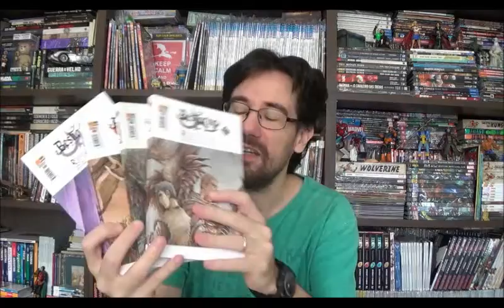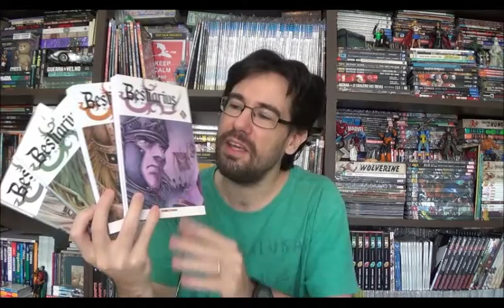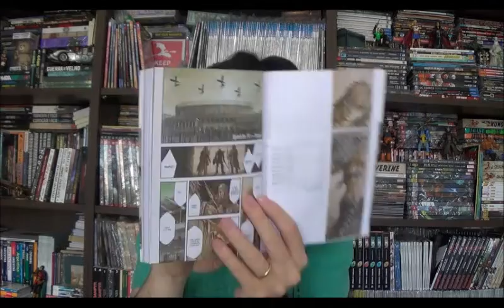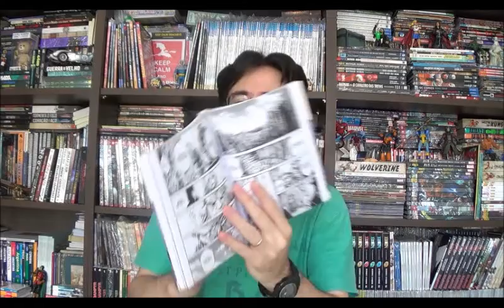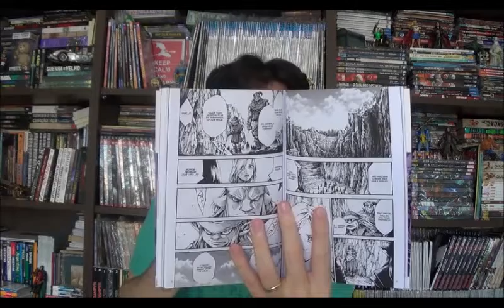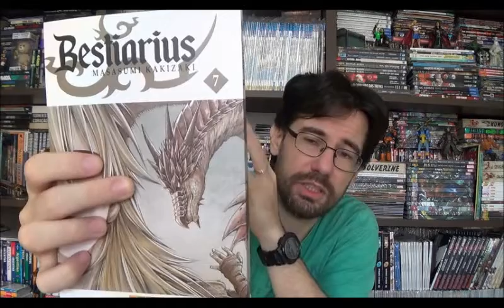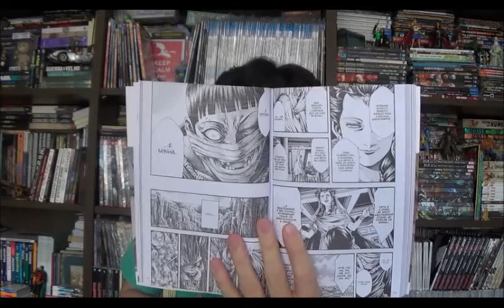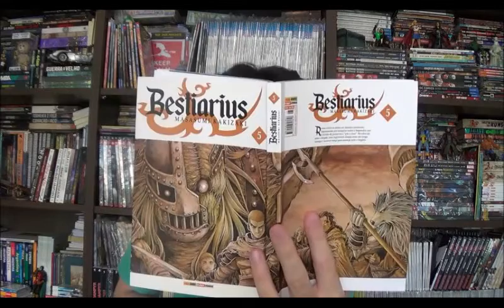Chapéu do Presto Especial - Bestiarius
Bem-vindos a mais um Chapéu do Presto especial e hoje vou falar sobre uma série de quadrinho japonesa, o magá Bestiarius que foi finalizado em sete volumes aqui no Brasil pela editora Panini.

⚠ Link para compras na Amazon

Campinas - SP
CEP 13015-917